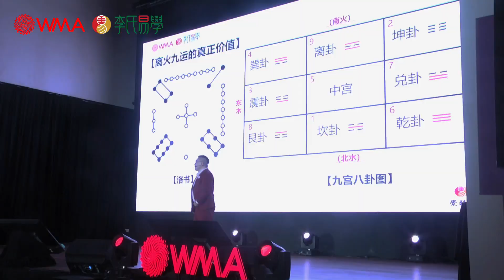财富版圖的秘密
《2024增運攻略》電子書已經上線,限時免費下載,快點擊以下鏈接: